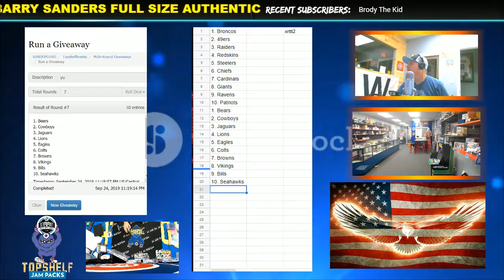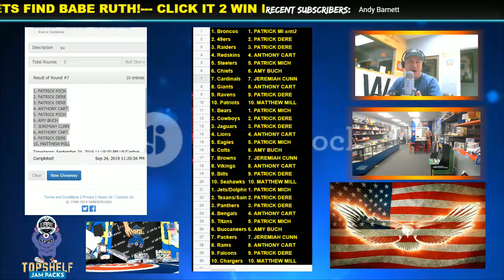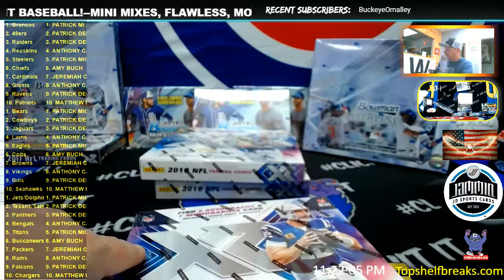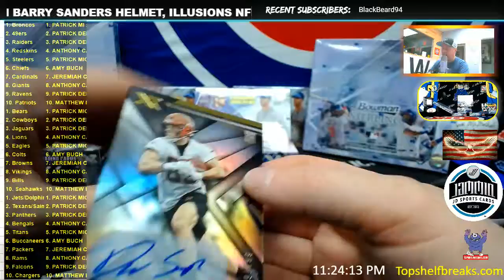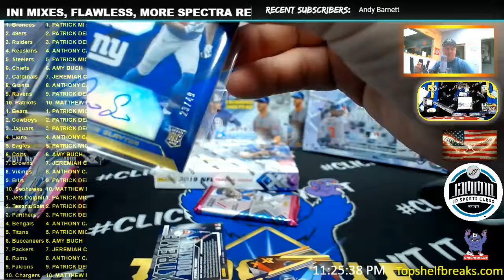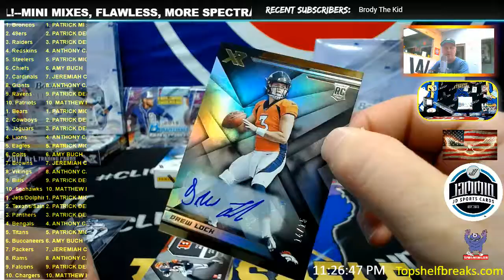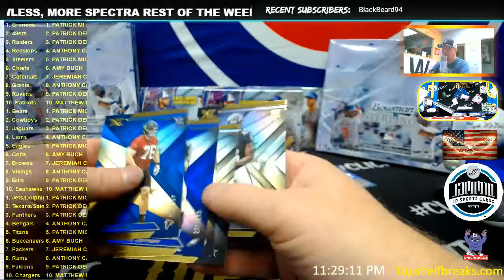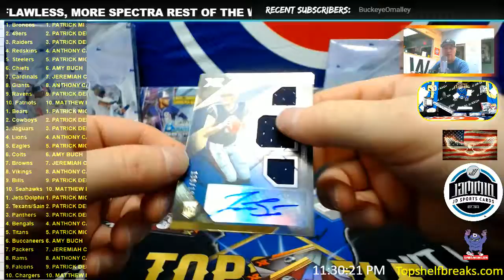XR TRIPLE TEAM TIERED 2 TUES